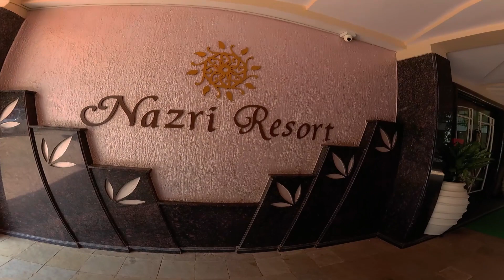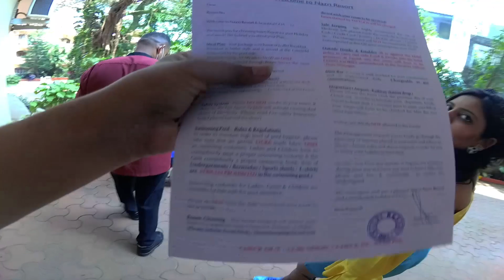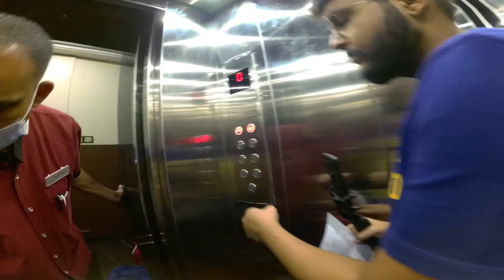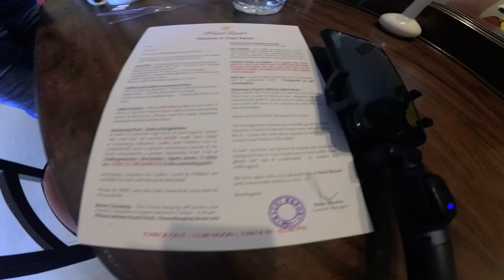Goa Day 02 Part -1 | Nazri Resort Goa | Baga Beach | Nazri Resort North Goa Review | Cupid Vlog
hey friends aaj k video me hum log hotel cosmique se nazri resort tak ka traveling kiye hai aur hotel nazri resort north goa ka room tour bhi dikhane vale hai agar video pasand aaye to like share subscribe kariye ga!!!

!!! Happy Vlogging !!!